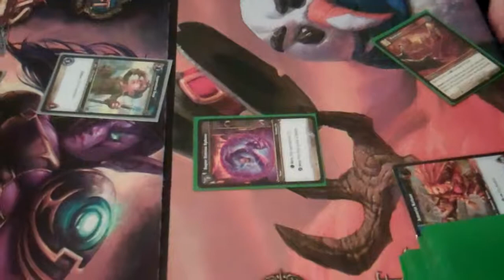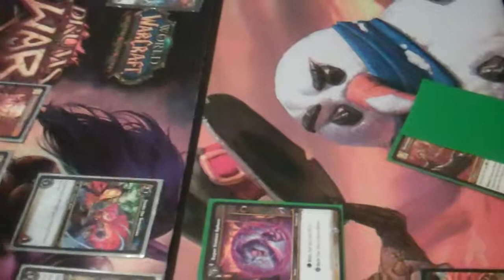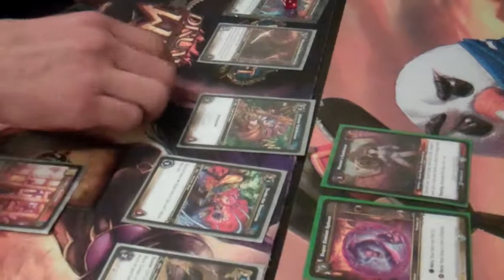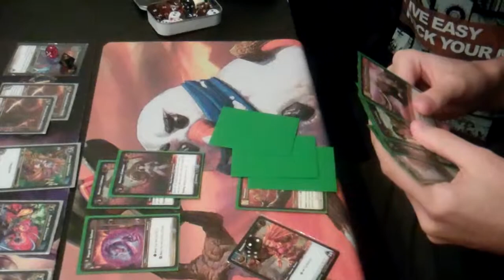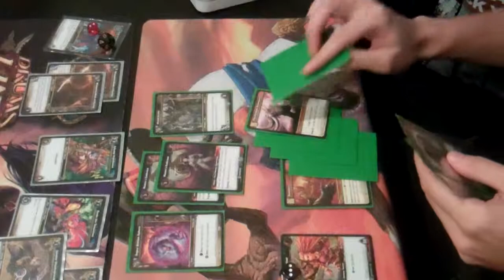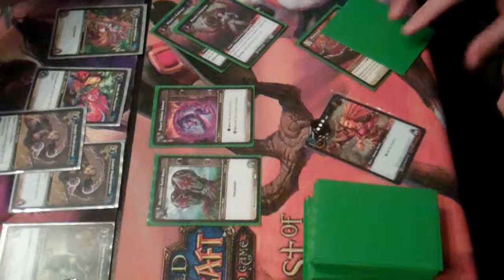WOW tcg Brno 23.6.2012